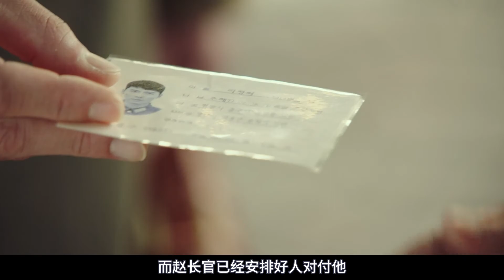孙艺珍、玄彬定情之作:韩国财阀被困朝鲜惨变军官未婚妻！《爱的迫降》1-2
Hello，大家好
我是肤白貌美大长腿童颜巨乳无敌萌的阿花花花小花妹